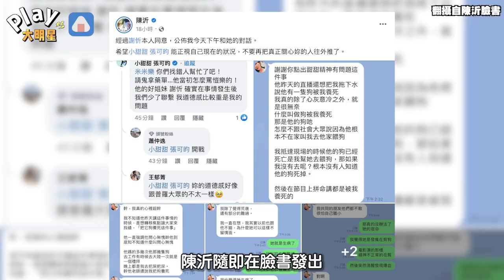小甜甜跟閨蜜正式撕破臉！ 謝忻公開對話突然道歉了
小甜甜跟閨蜜正式撕破臉！
謝忻公開對話突然道歉了